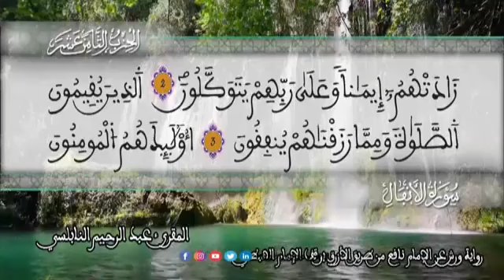الثمن 4 من الحزب 18 رواية ورش عن نافع من المصحف المثمن بصوت القارئ عبد الرحيم النابلسي